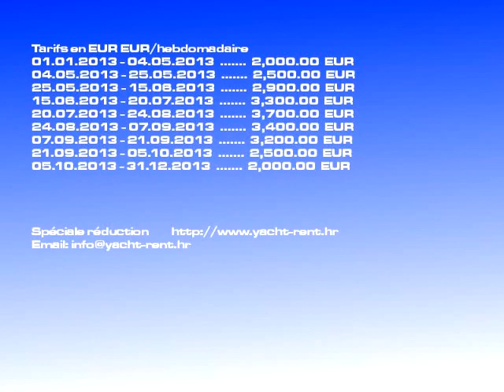Location Dufour 455/2010 | voilier Rogoznica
Classe de yacht: voilier, Loyer tarif: 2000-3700 EURhebdomadaire, Modèle de vaisseau: Dufour 455, Constr.: 2010, Point: Rogoznica Croatie, LHT: 13.76, Invités: 8, Cabines: 4